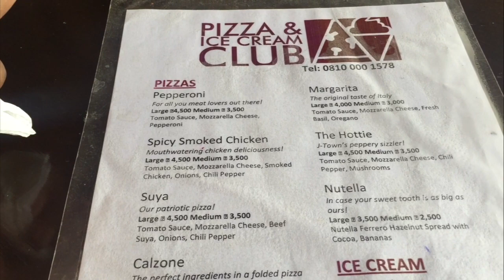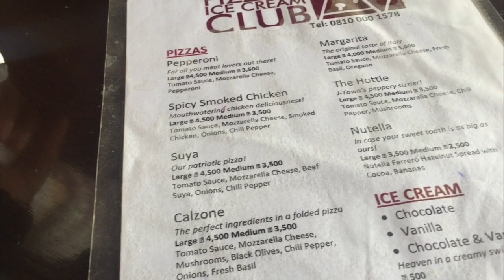THE BIGGEST PIZZA AND ICE CREAM PLACE IN JOS CITY, PLATEAU STATE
Pizza is a savory dish of Italian origin, consisting of a usually round, flattened base of leavened wheat-based dough topped with tomatoes, cheese, and various other ingredients (anchovies, olives, meat, etc.) baked at a high temperature, traditionally in a wood-fired oven. In formal settings, like a restaurant, pizza is eaten with a knife and fork, but in casual settings, it is cut into wedges to be eaten while held in the hand. Small pizzas are sometimes called pizzettas.

The term pizza was first recorded in the 10th century in a Latin manuscript from the Southern Italian town of Gaeta in Lazio, on the border with Campania. The modern pizza was invented in Naples, and the dish and its variants have since become popular in many countries. It has become one of the most popular foods in the world and a common fast food item in Europe and North America, available at pizzerias (restaurants specializing in pizza), restaurants offering Mediterranean cuisine, and via pizza delivery. Many companies sell ready-baked frozen pizzas to be reheated in an ordinary home oven.

jos restaurant,
restaurants in jos,
shawarma and grills jos,
southern fried chicken jos,
net cafe jos,
Sweet november bistro jos,
tin city cafe jos,
southern fried chicken jos menu,